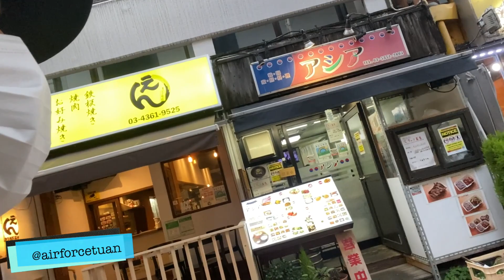Humeurs 35 - J'ai vécu à Tokyo dans un film de MAKOTO SHINKAI (Sangubashi, mon quartier de Shibuya)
Seconde balade du côté de Sangubashi pour vous parler de la prochaine vidéo que je vais faire concernant mon artbook Memory Lane. C'est un recueil de dessins que j'ai fait en mémoire de ma mère, et tout part de Sangubashi. Je vous fais visiter un peu le quartier où j'ai vécu pendant un peu plus d'une année.

👉  Suivez-moi !